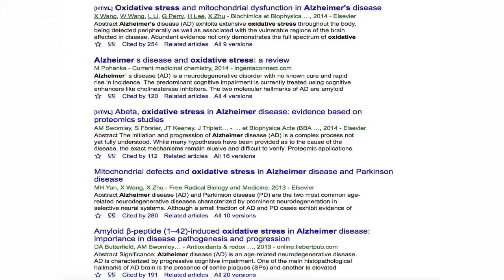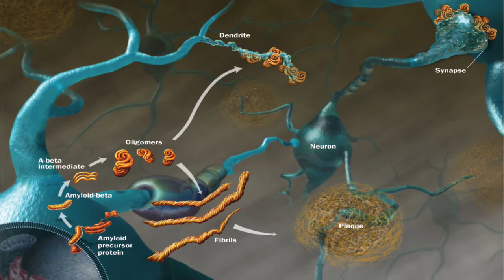Alimentação saudável para a proteção do cérebro e redução do risco de Alzheimer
O Alzheimer é uma doença degenerativa do cérebro e a principal causa de demência. Os sintomas característicos da demência incluem dificuldades na memória, linguagem, capacidade de resolução de problemas e menor capacidade de realizar as atividades de vida diárias. Isto se dá pois neurônios são danificados ou destruídos.

➤ AVISO

➤ APRENDA MAIS

➤ BIOGRAFIA